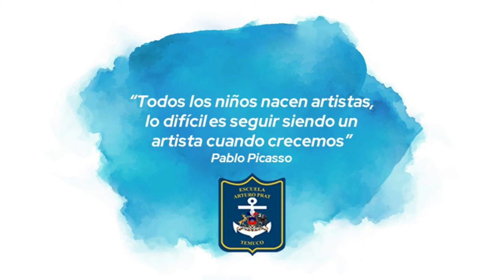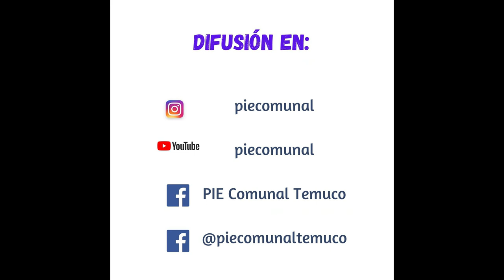Escuela Arturo Prat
3er Festival de Talentos Artísticos PIE 2020